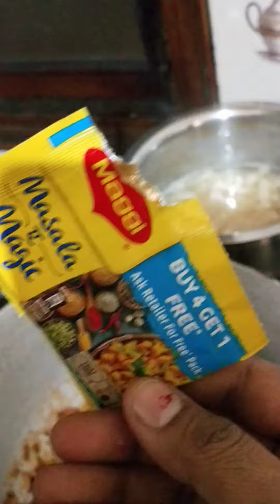Yammy pasta recipe 🙏🙏👍👍